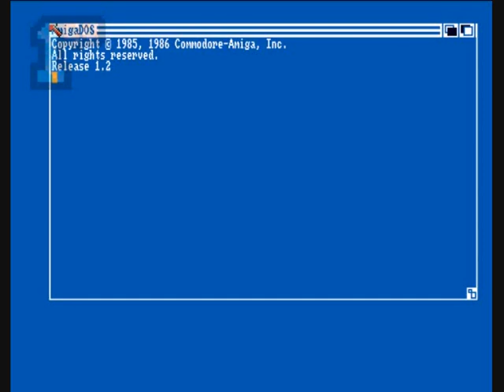1GO Short Play - Armada (Amiga)